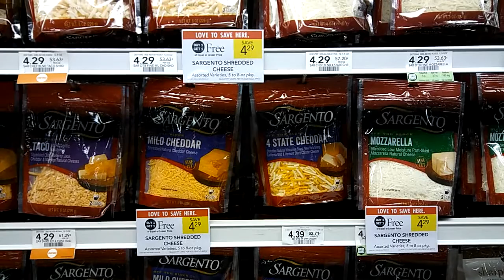Sargento Shredded Cheese $1.75 at Publix!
Weekly Sale 8/30 - 9/5 or 8/31 - 9/6
Assorted Sargento Shredded Cheese, 5 - 8oz pkg. BOGO @ $3.99
Buy (2)=$3.99
Use (1) $.50/2 Sargento Shredded Natural Cheese, exp. 10/08/17 (SS 08/27/17)
Pay: $3.49 for two ~ $1.75 each